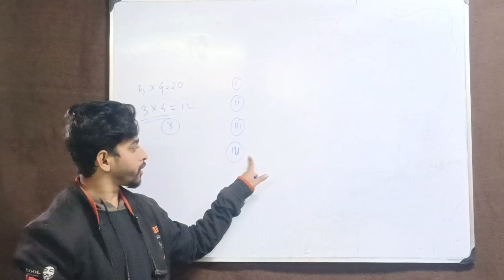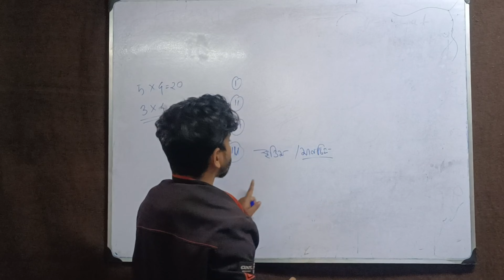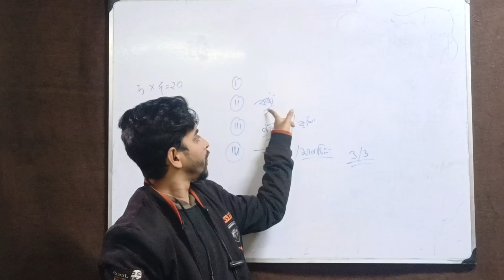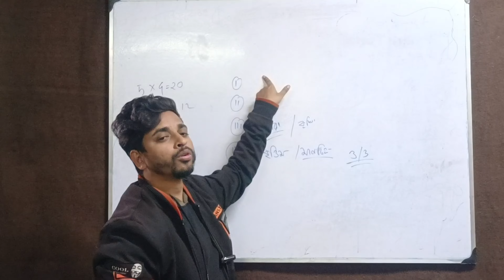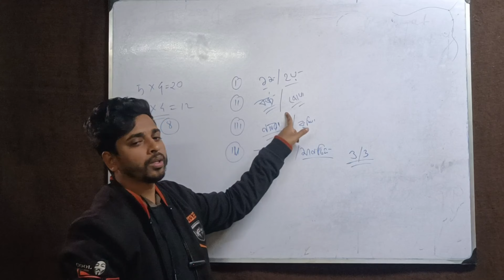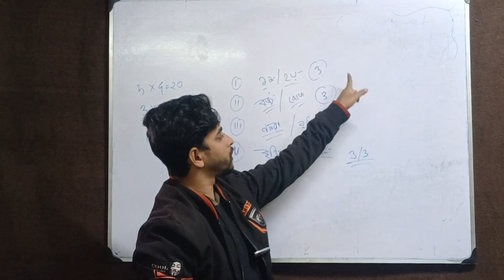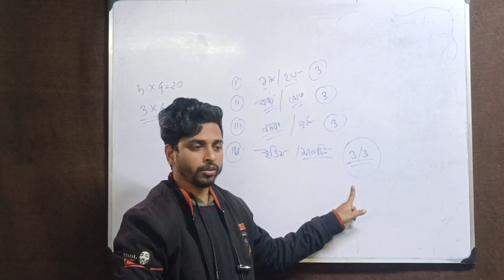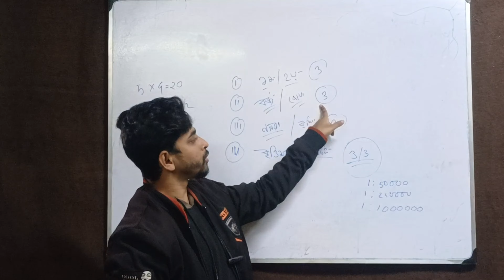Madhayamik a GEOGRAPHY te Sohoje Number Tule Nao.....